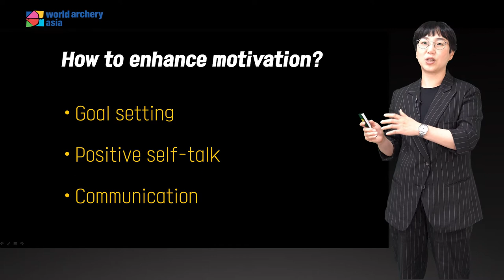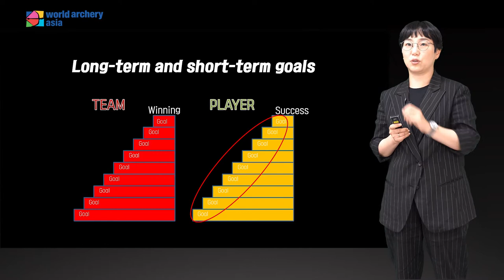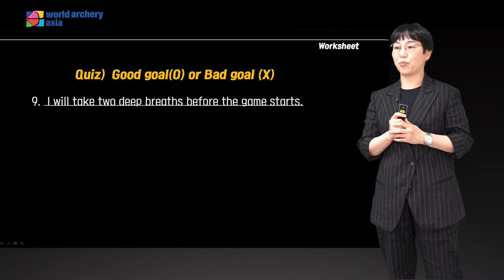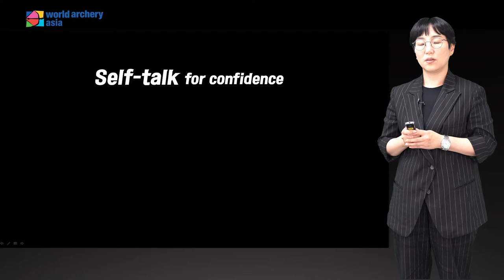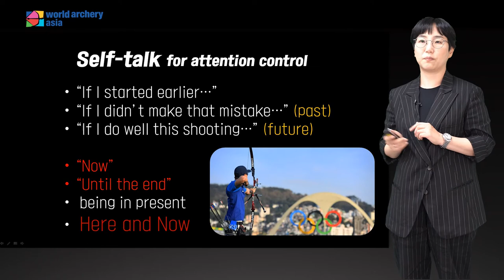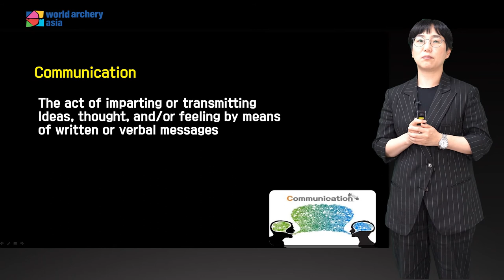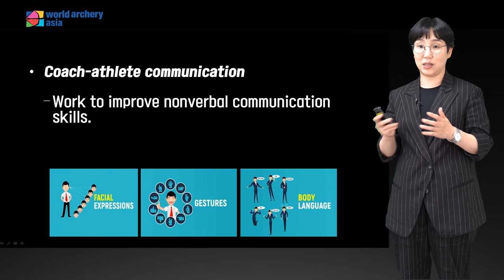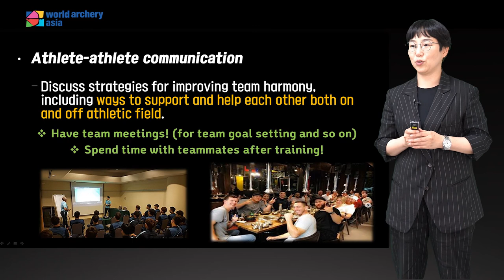Motivations by Dr. Youngsook Kim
2020 WAA Coaching & Technical Seminar-Day 4
Lecturer: Dr. Youngsook Kim (Psychology Consultant of Korean National Team)
Topic: Motivations